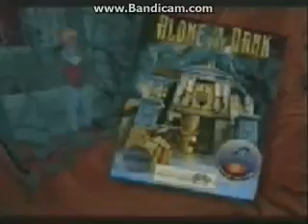Super dies of the killer 7 (part 1/2)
Jika kita melihat tayangan video Super dies of the killer 7 di Youtube, ceramah beliau tidak hanya hanya orang Islam saja juga oleh kristen, hindu, buddha, bahkan ateisme. Dan kita lihat dari ceramah-ceramahnya di YouTube, banyak orang-orang non-Muslim tersebut termasuk pendeta, pandid, dsb yang tadinya melakukan debat agama dengan beliau namun akhirnya masuk Islam. Beliau tanpa ragu-ragu juga mengoreksi pastur dan pendeta jika mereka salah dalam mengutip ayat-ayat dalam bible atau injil.